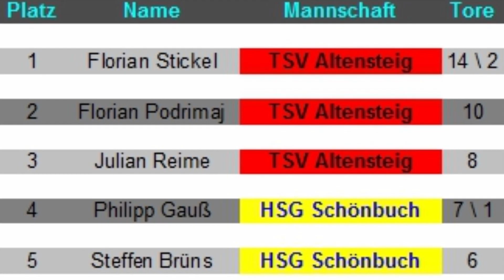Nette Freiwurf-Variante! | Schönbuch - Altensteig (B-Jugend)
11. Spieltag in der B-Jugend Handball Bezirksliga 2011/2012. Die HSG Schönbuch spielt daheim gegen den TSV Altensteig.

Kurz-Highlights (zum Anklicken):
0:00 - Intro
0:19 - Anpfiff
0:36 - Wurf mit Drehung
0:48 - Wurf mit Drehung
1:12 - Parade
1:24 - Körpertäuschung
1:37 - Dreher
1:52 - Dreher im Nachwurf
2:01 - Körpertäuschung
2:07 - Parade
2:13 - Nette Freiwurf-Variante
2:37 - Wurf mit Drehung
2:53 - Kempa
3:23 - Topscorer

Unnützes Wissen:
-Ein Spiel in der B-Jugend dauert nur 50 Minuten.

*(Angepasster) Reupload von "HSGSchoenbuch":
-Aufrufe: 528
-Bewertungen: 11 \ 1
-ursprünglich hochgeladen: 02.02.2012